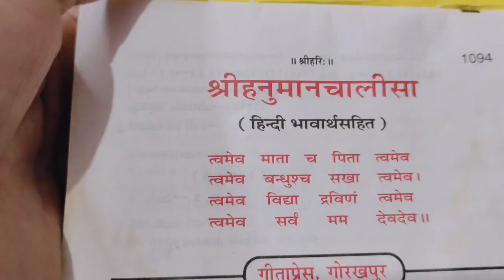आज मैंने ऐसा क्या करदीया कि मेरे पति इमोशनल हो गए 😊😱